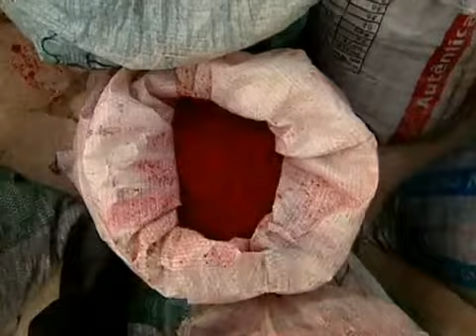Dia de Corpus Crhisti colore ruas e igrejas de São Paulo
comemoração da festa de corpus christi nas ruias de são paulo com a tradição e a arte dos tapetes religiosos